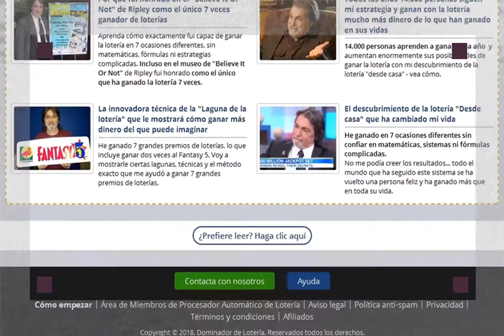Dominador de Loteria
Por qué fui honrado en el "Believe It Or Not" de Ripley como el único 7 veces ganador de loterías
Todos los años 14.000 personas siguen mi estrategia y ganan con la lotería mucho más dinero de lo que han ganado en sus vidas
La innovadora técnica de la "Laguna de la lotería" que le mostrará cómo ganar más dinero del que puede imaginar
El descubrimiento de la lotería "Desde casa" que ha cambiado mi vida